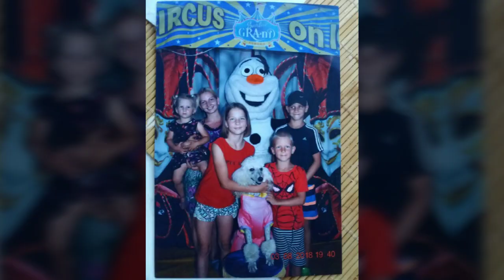CIRKS UZ LEDUS 4. DAĻA